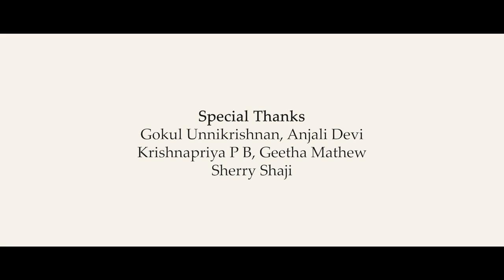Krishnamsham Guruvayoorkanna song Jeevan Soman Sukesh RS Gopika Sudeep Jyothy Mathew Rhythm of Music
song : Guruvayoor Kanna...
Album : Krishnamsham
Direction & Music : Jeevan Soman
Lyrics :  Dr Sukesh R S
Vocal : Gopika Sudeep
Actress : Jyothy Mathew
Flute : Subash Cherthala
Dop : Subash Suban
Edit : Anandu Valsalan
Mix & Master : Sobin Sunny
Studio : Geetham Meadia Thodupuzha